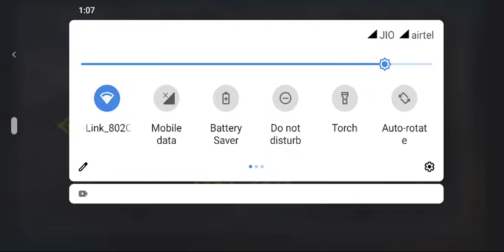Spot the difference, June's Journey competition, 15 January part 2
June's Journey competition
11 energies needed
30 minutes

part2

All the very best score high👍👍👍👍😎😎😎😎